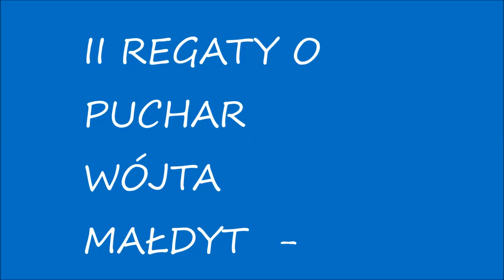II REGATY O PUCHAR WÓJTA MAŁDYT -WILAMOWO jez. RUDA WODA 06.07.20I9